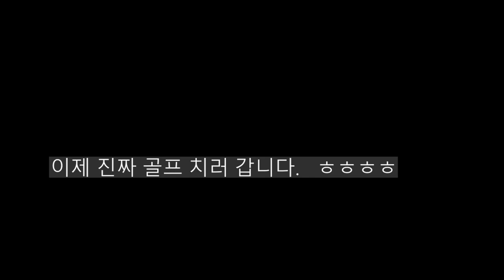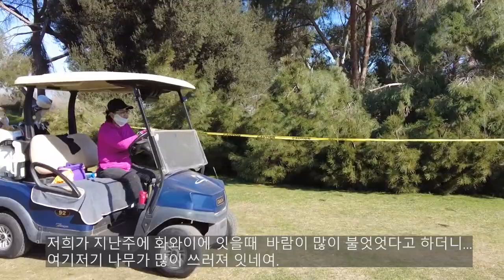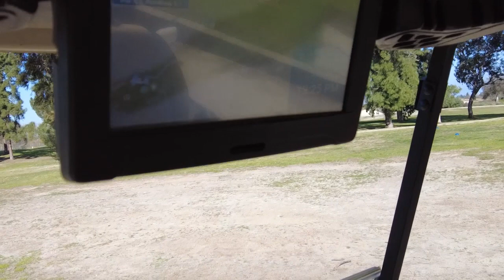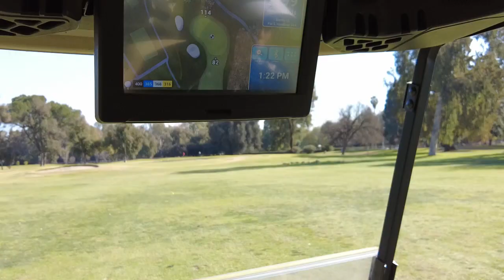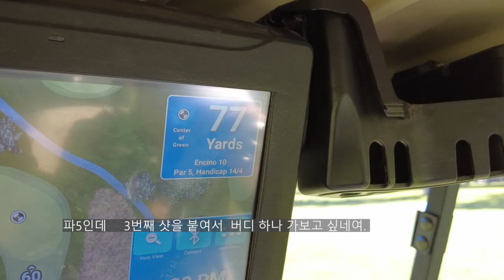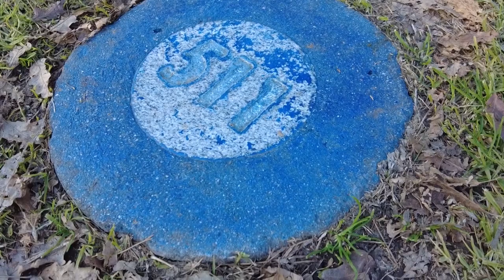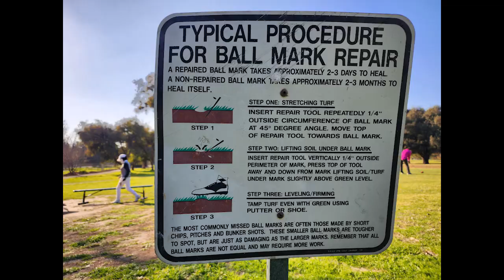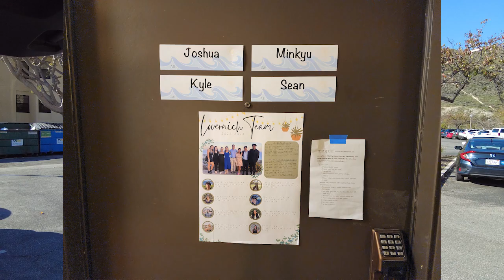🤞 ⛳ 1-28-2023 골프 play golf, woodpecker 딱다구리도 보고 (소름끼침 주의) 사슴도보고, 오리도보고 SKYNV 미국생활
오랫만에 엄마와  장모님 그리고 제이컵과 함께 재밋는 라운딩을 햇읍니다,   물론  항상 그럿듯이 골프가 잘 맞지는 않지만 너무 즐거웟읍니다,
한국에서 엄마가 오셔셔 함께 골프도 치고 이것저것 하고 잇는데
지난주는 화와이에 섬중에 Maui 마우이와 Oahu 오아후에 다녀왓읍니다. 저는 Oahu 는 많이 가봣는데 MAUI 는 이번이 처음 이엇는데. Rooster 한국 토종 닭같이 생긴 애들이 여기저기 너무 많더라고요. 신기하기도하고 깜짝 놀랫읍니다. Maui 공항에 내리자마자 닭들이 주차장에 나무에 날라다녀요. ㅋㅋㅋ 진짜입니다. 그 영상을 먼저 올렷어야 하는데 올릴려니까 일도 너무 많고...ㅋㅋ 이번주에 라스베가스를 다녀와야하니까 나중에 함께 같이 올릴까 하다가 편한거 먼저 올립니다.

아 그런데 ...이번 골프 영상을 올리는데   딱다구리가 나무에 구멍을 너무 많이 뚷어서 도토리를 넣어두엇는데,,,,, 그수가 너무 많다보니  조금 소름이 끼치더라고요, 그래서 그영상은 안올리려고 햇는데  엄마는 그걸 꼭 올려달라고 너무 귀업다고 하시네여.  혹시나  그 영상이 불편하신분들이 잇으시면 알려주세요.